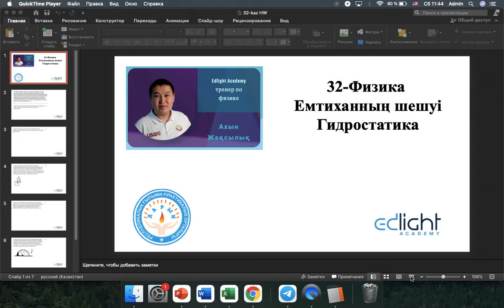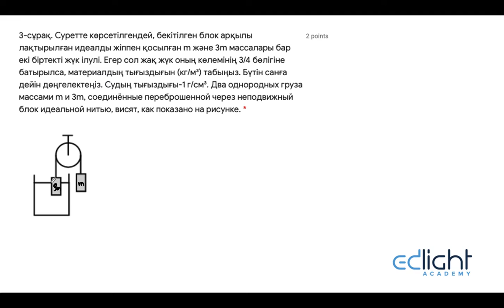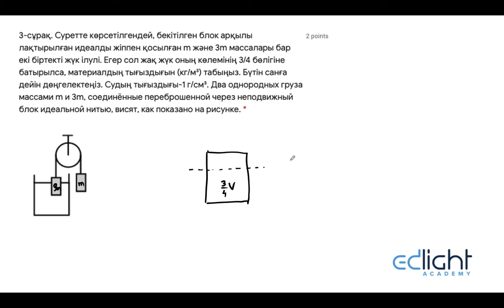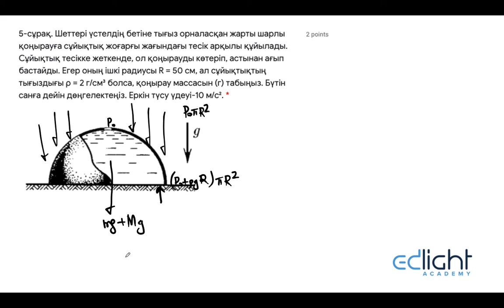32-Физика(қаз). Емтихан шешуі. Гидростатика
32-Физика(қаз). Емтихан шешуі. Гидростатика